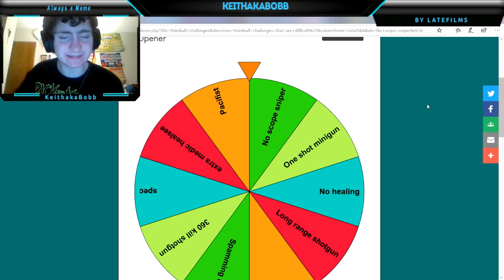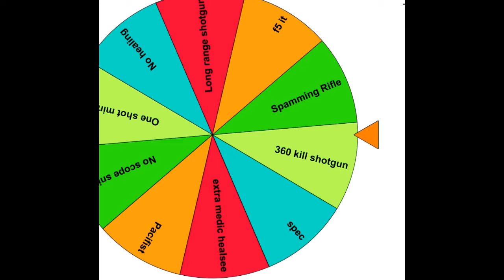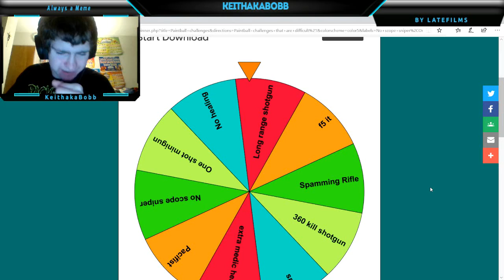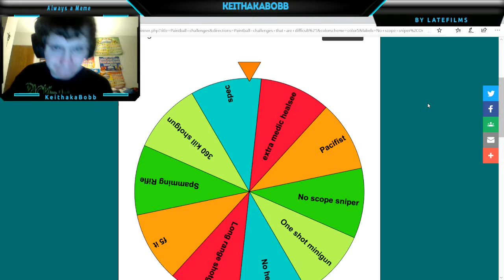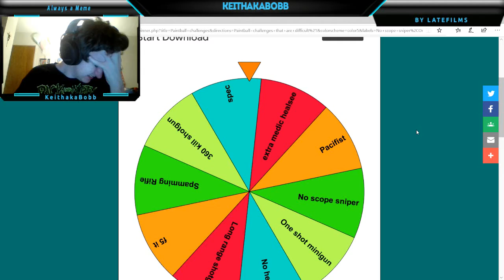Paintball episode 92: The impossible task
Hey Bobbers! In this Paintball episode I use a spinner to chose very difficult challenges.

Friend:-

Had fun .